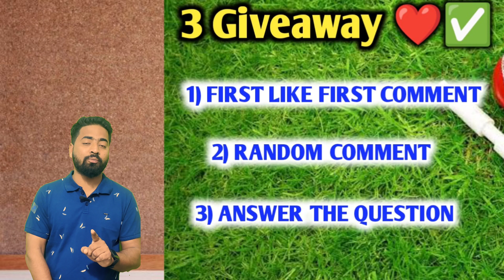AUS vs WI AUS WI 2nd T20 Match Prediction AUSTRALIA vs WEST INDIES । AUS vs WI 2nd T20 Prediction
Join My Telegram For Jackpot Entry & Dream 11

1. AUS vs WI Match Prediction
2. AUSTRALIA VS WEST INDIES
3. AUS vs WI main se kon  jitega
4. aaj ka match kaun jitega
5. aaj ka AUS WI 2nd T20 match
6. AUSTRALIA vs WEST INDIES  match Prediction
7. WEST INDIES  vs AUSTRALIA  match Prediction
8.AUS vs WI  Kaun Jitega
9. WI vs AUS kaun Jitega
10. AUS WI aaj ka match
11. WI  AUS aaj ka match
12. Match Prediction today
13. Today AUS WI 2nd T20 Prediction
14. Aus Vs WI mein kaun jitega
15. WI vs Aus  main kaun jitega
16. AUS vs WI me kon jitega
17. AUSTRALIA VS WEST INDIES
18. WEST INDIES  vs AUSTRALIA
20. Today Match Prediction
20. 11 February ka Match
21. AUS WI 2nd T20 11 February
27. Aus wi 2nd T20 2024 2nd Match
27. WI vs AUS Highlights
27. AUS vs WI Highlights
27. AUS WI 2nd T20 2nd Match Highlights
27. AUSTRALIA vs WEST INDIES  highlights
27.  WEST INDIES vs  AUSTRALIA Highlights
28. WI vs AUS 2nd Match Preview
29. AUS vs WI Match Preview
30.  AUSTRALIA vs  WEST INDIES  Match Preview
33. WEST INDIES vs AUSTRALIA Match Preview
32. AUS vs WI 2nd Match Playing 11
33. WI vs AUS 2nd Match Playing 11
34. AUSTRALIA vs WEST INDIES  Playing 11
35. WEST INDIES  vs AUSTRALIA Playing 11

aaj#ka#AUS WI 2nd T20#t20#match#kaun#jeetega
AUS#vs#WI#AUS WI 2nd T20#t20#match#kaun#jeetega
AUS WI 2nd T20#WI#vs
AUS#vs#WI#match
Aus wi 2nd T20t20#2nd#match#Prediction
WI#vs#AUS#match#highlights
AUS#vs#WI#playing#11

I CAN NOT GUARANTEE THE CORRECT Prediction OF THE MATCH AS THIS MATCH IS NO FIXED I AM JUST AUSEDICTING. IT CAN BE WRONG AND IT CAN BE RIGHT. BUT I AM RESEARCHING ABOUT THE PLAYERS AND THEIR HISTORY TO GET THE RIGHT Prediction. PLEASE SUPPORT. THANK YOU

AUS vs WI AUS WI 2nd T20 2024। 2nd Match Prediction AUSTRALIA vs WEST INDIES AUS WI 2nd T20 2024Prediction